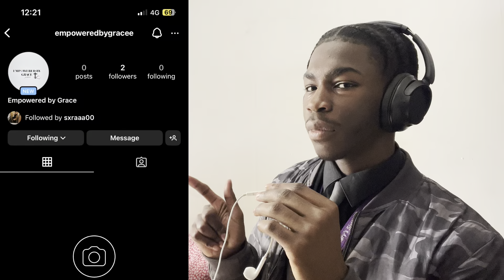I have an announcement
•FOLLOW THE NEW PODCAST